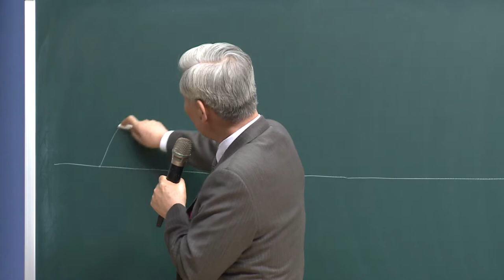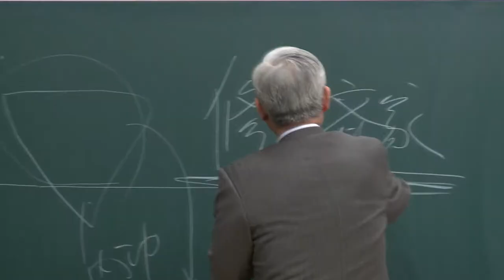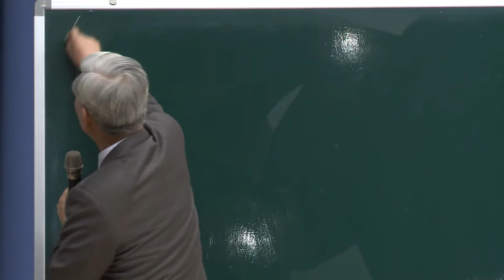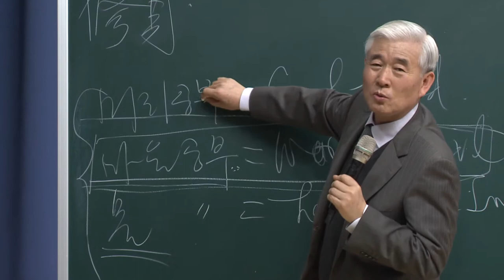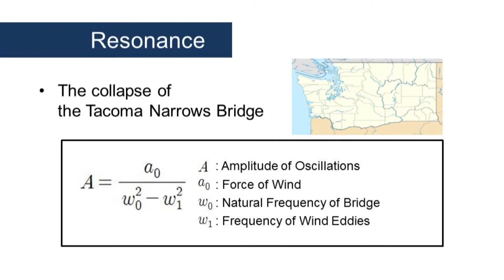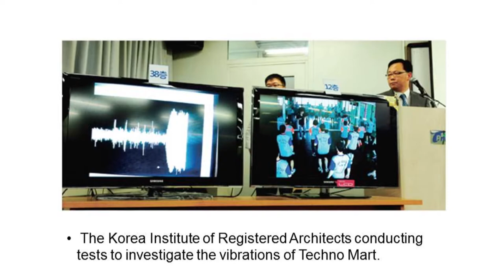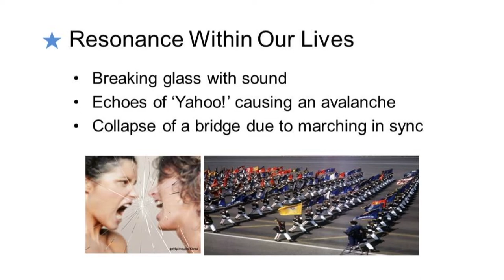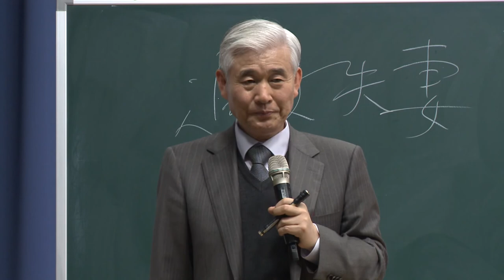Super Synergy of United Heart (Eng Dubbed)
Super Synergy of United Heart (Eng Dubbed) by Dr. Sung Yeon Lee

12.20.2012